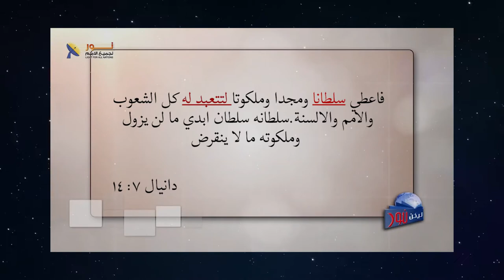568 الكتاب المقدس يأمرنا أمر مباشر بعبادة المسيح